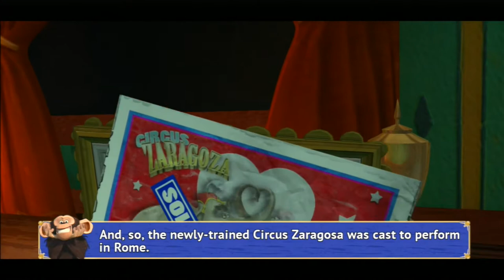Madagascar 3: The Video Game (PS3) - Playthrough - (1080p, original console) - No Commentary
Madagascar 3: The Video Game (PS3) Full Game Playthrough / Longplay / Walkthrough.
Playing through the main story and this is played on a original PlayStation 3 console.
Recorded with Elgato Game Capture HD in 1080p.
This game was also released on Xbox 360, Nintendo Wii, Nintendo DS (NDS), Nintendo 3DS.
Game is based on the movie Madagascar 3: Europe's Most Wanted.

Genre: Action-adventure, Platform

0:00 Intro
2:10 Switzerland Countryside: Mission 1
8:00 Switzerland Countryside: Mission 2
16:25 Rome: Fireworks
34:40 Rome: Chase
36:15 Rome: Ultimate Set of Tools
51:21 Rome: Poster Race
54:50 Rome: The Hose
1:03:35 Rome: Supply Sprint
1:05:10 Rome: Big Cheese
1:13:00 Rome: Supply Sprint Round 2
1:14:35 Rome: Showoff
1:20:10 Rome: Publicity Stunt
1:23:10 Rome: Rome Circus
1:36:50 Pisa: Penguin Food
1:51:30 Pisa: Supply Sprint
1:52:55 Pisa: Reception
2:09:15 Pisa: Jail Break
2:15:55 Pisa: Chase
2:17:20 Pisa: Cactus
2:23:40 Pisa: Poster Race
2:27:10 Pisa: Ironing Board
2:37:15 Pisa: Supply Sprint Round 2
2:38:40 Pisa: Showoff
2:43:35 Pisa: Publicity Stunt
2:46:35 Pisa: Pisa Circus
2:59:10 Paris: Bag of Hammers
3:08:35 Paris: Box of Rocks
3:18:45 Paris: Poster Race
3:21:45 Paris: Fishtank
3:29:20 Paris: Supply Sprint
3:30:45 Paris: Cowboy Statue
3:44:30 Paris: Jail Break
3:46:40 Paris: Chase
3:48:20 Paris: Supply Sprint Round 2
3:49:50 Paris: Showoff
4:05:10 Paris: Paris Circus
4:17:10 London: Umbrella
4:37:45 London: Special Delivery
4:39:30 London: Charcoal
4:49:15 London: Supply Sprint
4:51:05 London: Green Paint
4:59:10 London: Sparkle
5:15:15 London: Chase
5:16:45 London: Extra Special Delivery
5:18:40 London: Supply Sprint Round 2
5:20:20 London: Showoff
5:28:10 London: London Circus
5:40:30 New York City: Circus of New York
5:51:35 Ending